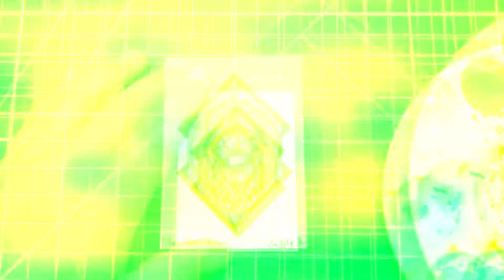Timelapse Drawing - Super Nova Blossom - Designs from Chaos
Timelapse drawing of one of my Mini-Mandalas!  Hope you enjoy :)

Edited By Stephanie Mlodzinski